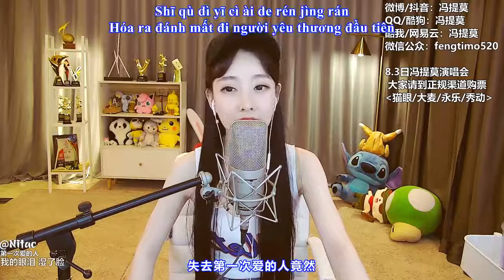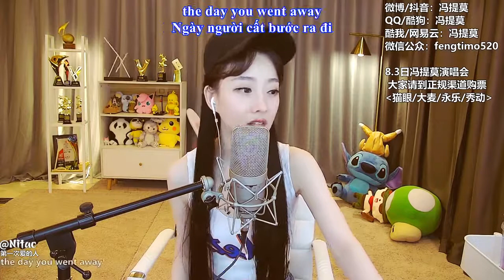Lông Mi Cong Cong - Phùng Đề Mạc | 睫毛弯弯 - 冯提莫 Feng Timo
Hey guys,

本名：馮亞男
閨蜜：林久楠
英文：Feng Timo
出生地：重慶萬州
小學：萬州區電報路小學
初中：萬州區第二中學
高中：萬州區第三中學
畢業院校：北京師範大學珠海分校
星座： 射手座
身高 ：156cm
體 重：52KG
出生：1991年12月19日
遊戲ID：二馬提莫、馮提莫
微信公眾號：fengtimo520